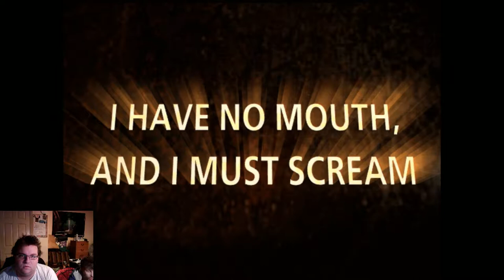Rewind & Gon Play I Have No Mouth And Must Scream: I AM What I AM